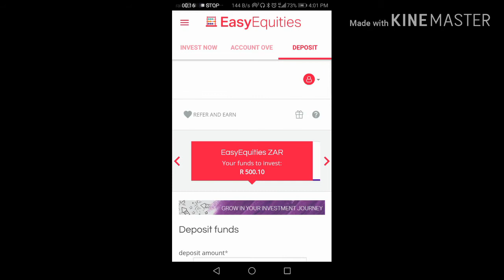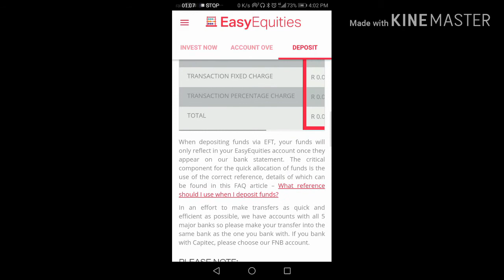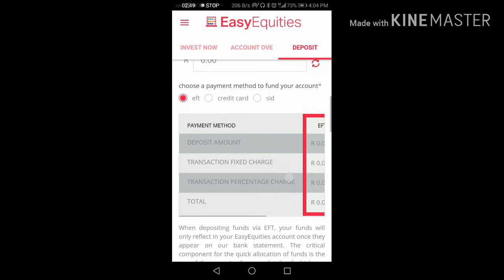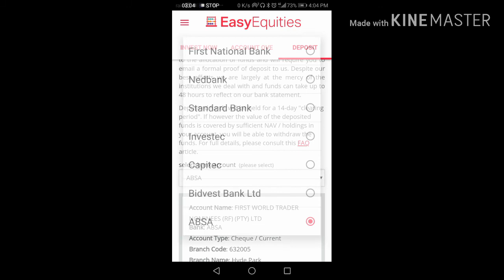How to fund your easy equites account|Zulu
Step by step of depositing funds to you easy equites account from various south african banks with reference number clarity